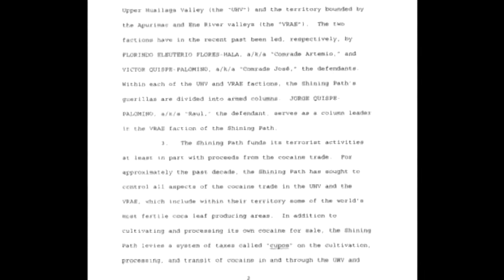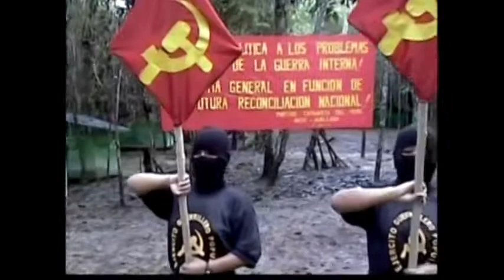3274WD Revision 2 USA-FILE-SHINING PATH CHARGES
3274WD Revision 2 USA-FILE-SHINING PATH CHARGES